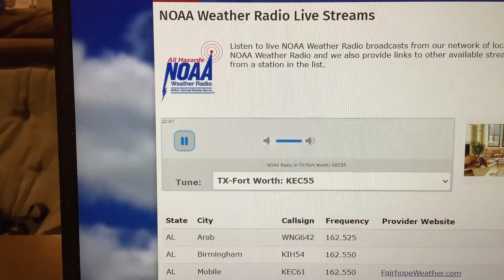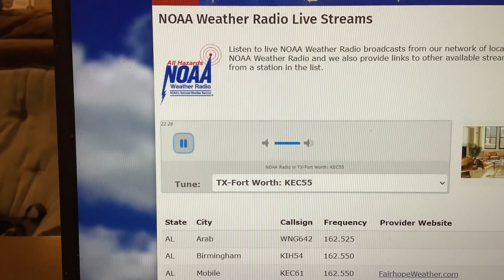EAS #1,278 Online NOAA Weather Radio Severe T’storm Warning #5 5/9/24